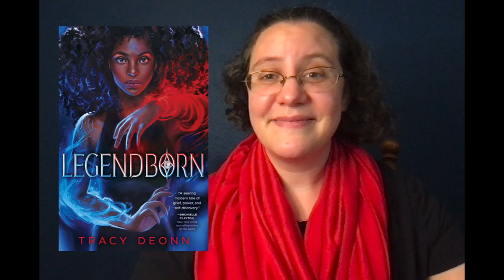Legendborn Book Review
This is video is some of my thoughts about Legendborn. The first half of the video is spoiler free and the last half is with spoilers. Please let me know what you thought of Legendborn in the comments below.